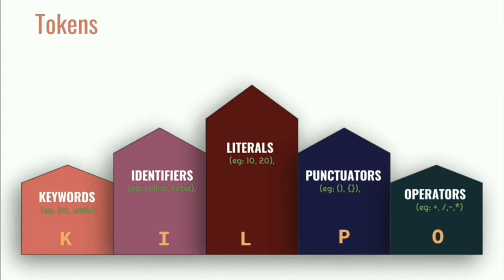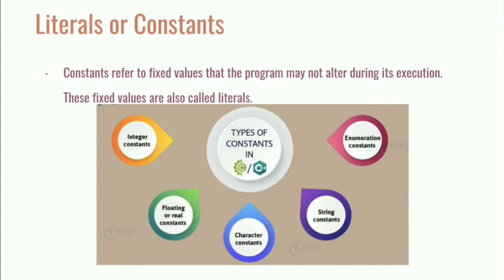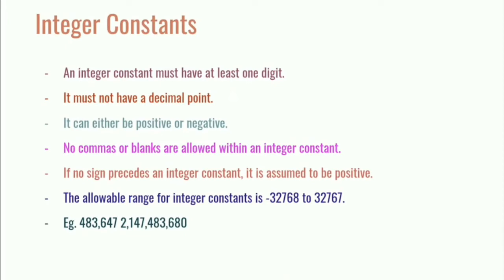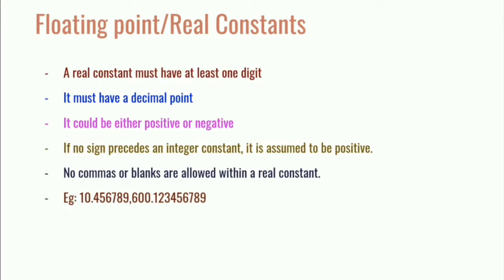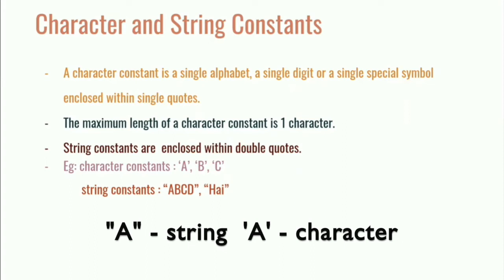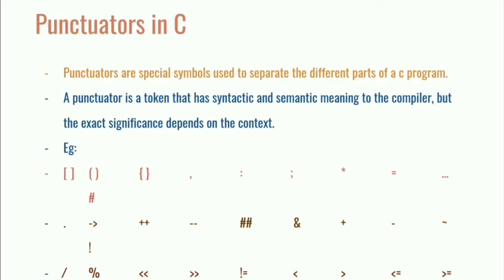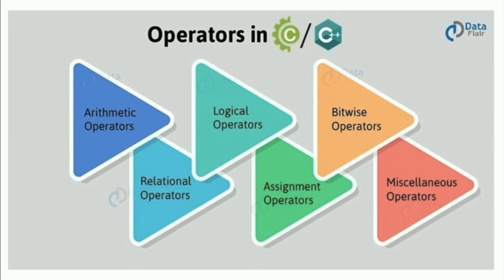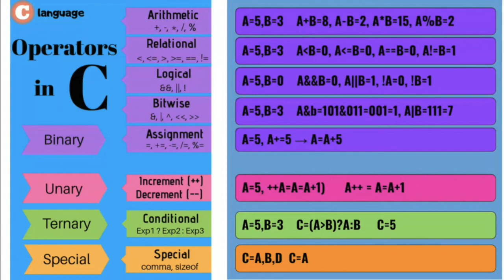Problem Solving using C | C tokens - Part 5